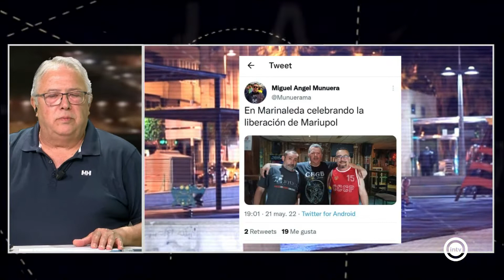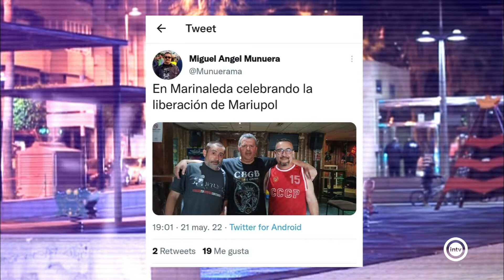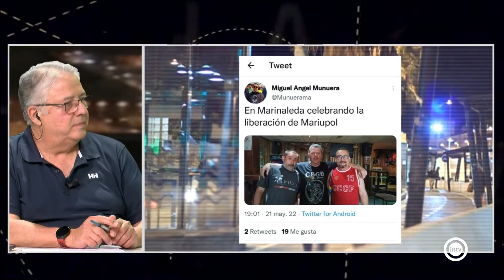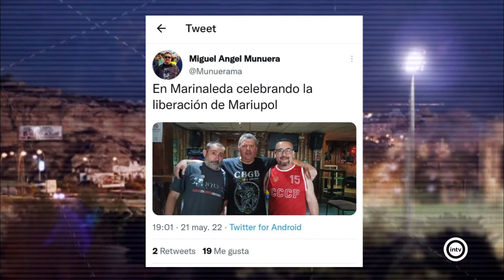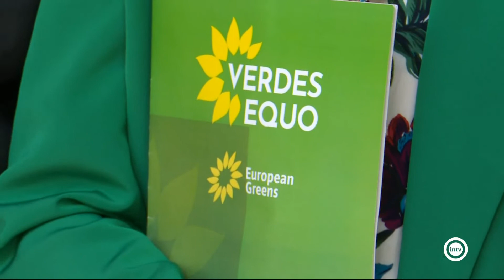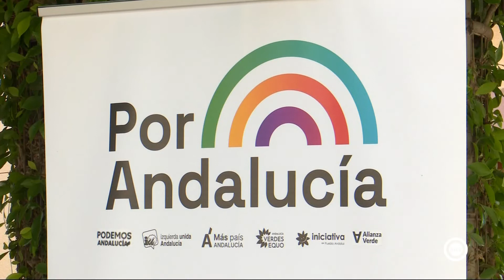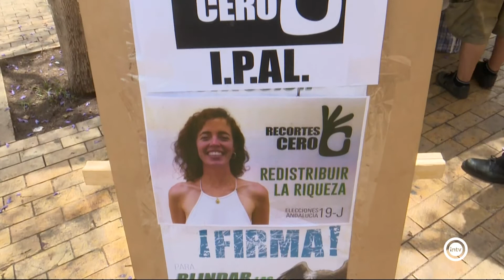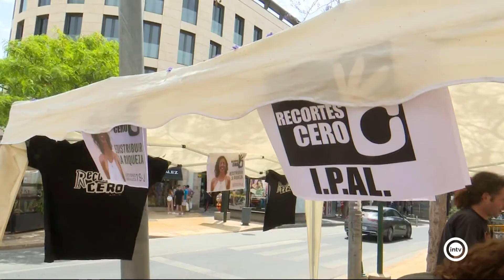La Tertulia 1/2 (24/05/22)